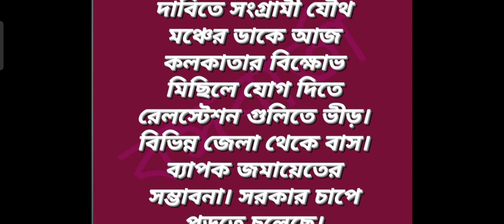DA- সরকার চাপে/ দাবী পত্র গ্রহণ করবেন CM!!